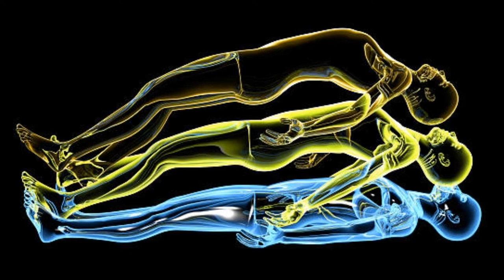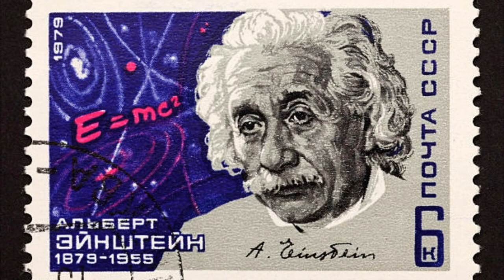How people started to believe soul!!!